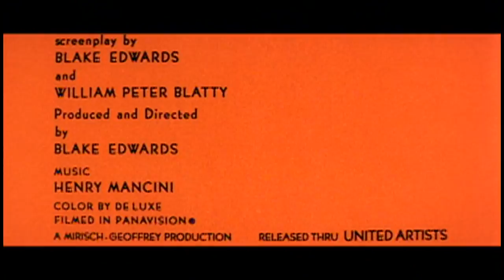The Pink Panther Collection: A Shot In The Dark (1975) - Official Trailer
Inspector Clouseau is called to a house where a murder was committed and finds that every clue points to the beautiful maid, Maria. As more people are killed, each set of clues always points to Maria, and Closeau continues to release her and escort her around town.